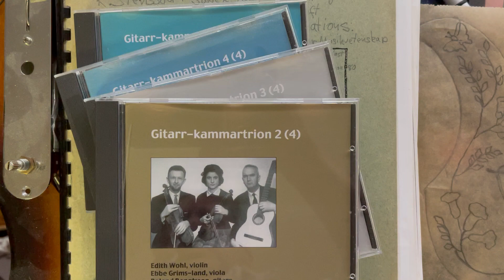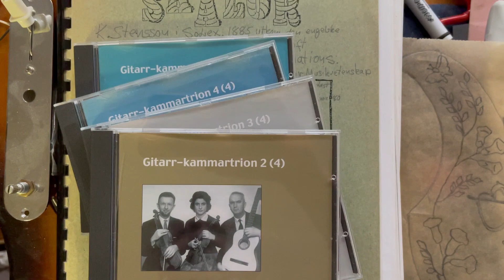GitarrKammarTrion - Kardós - Två Stycken - (3-4) - Privat Samling - Alvaro Pinto - Enjoy!